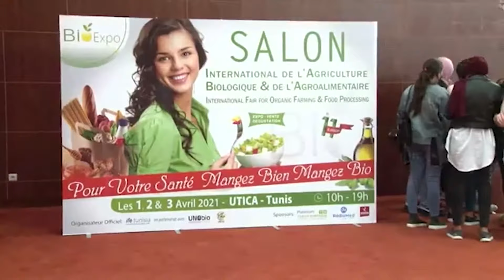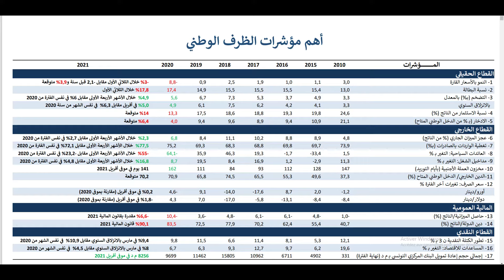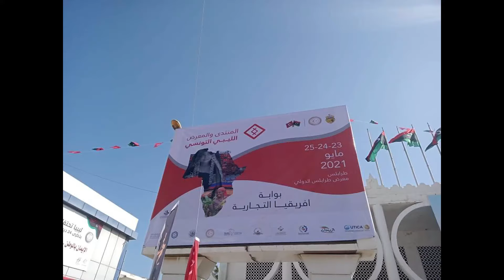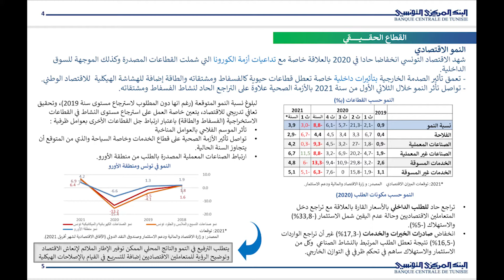اقتصادنا المنتجات المحلية البيولوجية .. و استراتيجية الحكومة و الوزارة في هذا القطاع من المنتجات